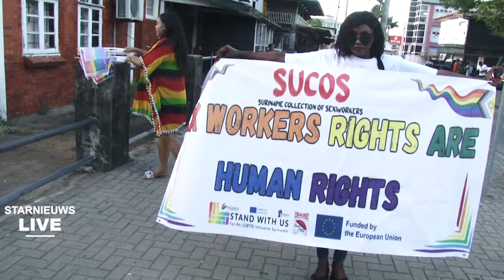Pride walk 2024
was live: Pride Walk in centrum Paramaribo